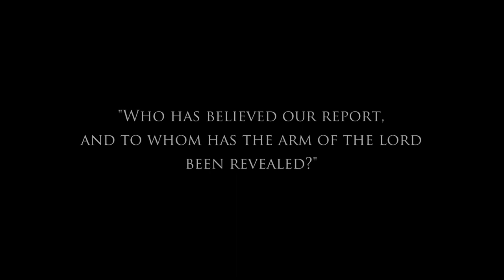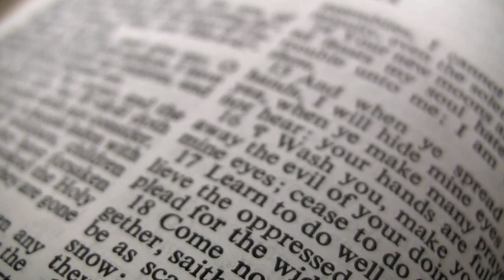ISAIAH 53 | Singing the Scriptures | MEDITATION MUSIC | Epic soundtrack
A spontaneously sung musical meditation based upon Isaiah 53.

Melissa's ministry vision is based upon the scripture from 1 Samuel 16:23, where David played his harp for King Saul. When the music washed over him, Saul's oppression lifted. Melissa has received testimonies from all over the world of supernatural peace; deliverance from fear, anxiety and depression, and even physical healing from her anointed music.

👉SHARE --- Share the link with anyone who needs this ministry. I’m making this track available on YouTube because I don’t want to prevent anyone who can’t afford a download right now from being blessed by the music.

👉SUPPORT – If you believe in this ministry and the value of healing music, would you consider supporting my work with an offering? Any amount is appreciated! Virtual offering box

Healing Melodies -- Ministering Life, Hope and Healing Through Song

Hebraic Worship, Healing Worship, Messianic Worship, Psalms, Psalmist, Melissa Dittrich David